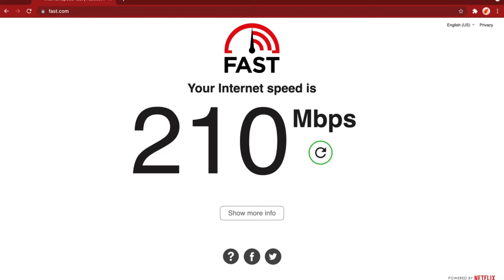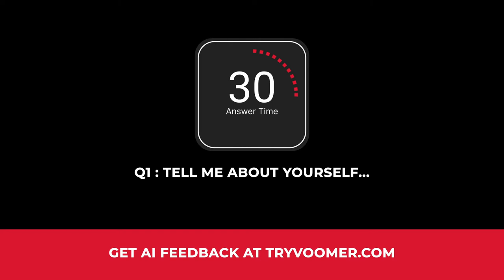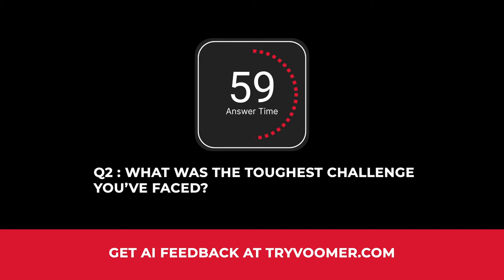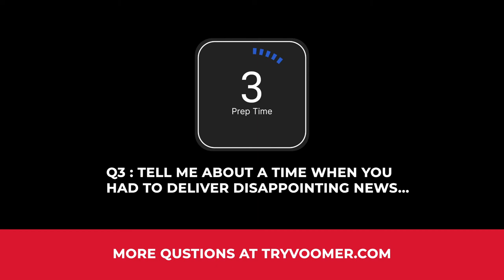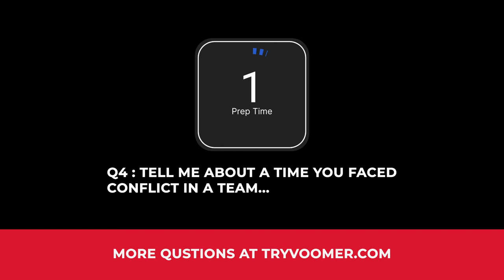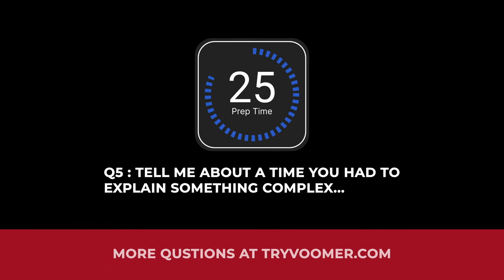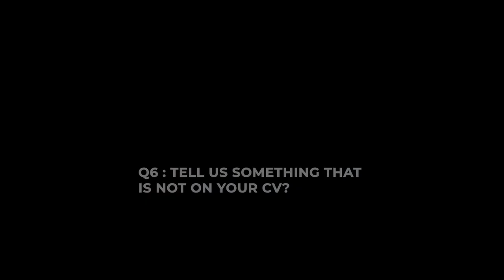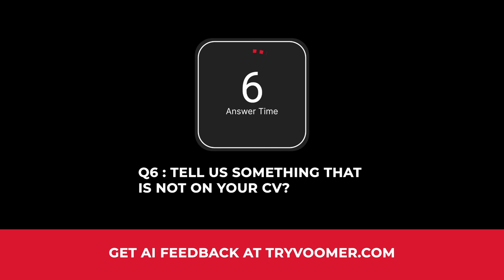CenterPoint Energy Video Interview Questions and Answers Practice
"If you are preparing for your CenterPoint Energy Video Interview - this video is here to help you get comfortable and confident in your CenterPoint Energy video interview.

In our CenterPoint Energy Video Interview Questions and Answers Practice video, you are able to run through at your own pace some of the most common interview questions.

Links to our favorite equipment:

IKEA Plant

0:00 Intro
0:32 How to skip ahead!
0:37 Simple steps to success
01:14 How this video works
01:32 Q1 - Tell me about yourself
04:12 Q2 - What was the toughest challenge you've faced?
06:53 Q3 - Tell me about a time you had to deliver disappointing news
09:36 Q4 - Tell me about a time you faced conflict in a team
12:18 Q5 - Tell me about a time you had to explain something complex
15:00 Q6 - Tell us something that is not on your CV
17:42 Q7 - Why do you want this job?
20:21 Conclusion
20:33 Where next?"

ACE YOUR VIDEO INTERVIEW EQUIPMENT

🎤 Microphones (least to most expensive)

Sony Compact Stereo Lavalier Microphone
RØDE Lavalier II
DJI Mic 2, Wireless Lavalier

📸 Cameras (least to most expensive)
Logitech C270 HD Webcam
Logitech C920x HD Pro
Logitech MX Brio Ultra HD 4K

🧼 Maintenance
Zeiss Lens Wipes